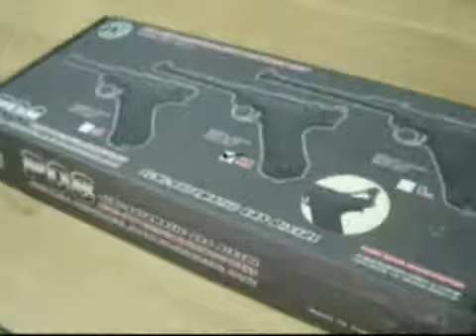Review WE Luger 6 Pulagadas en español by Pau y Airsoft Gandia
Copia exacta a la luger p08 6 mm, con su mismo blow back y la misma forma de desmontarse. replica en full metal de la marca we! ...